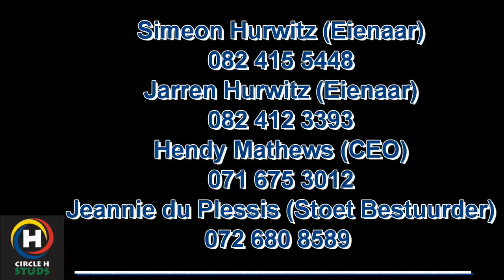Hurwitz Farming Production Auction Marketing Video